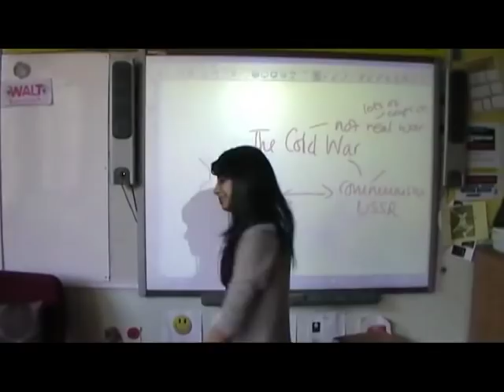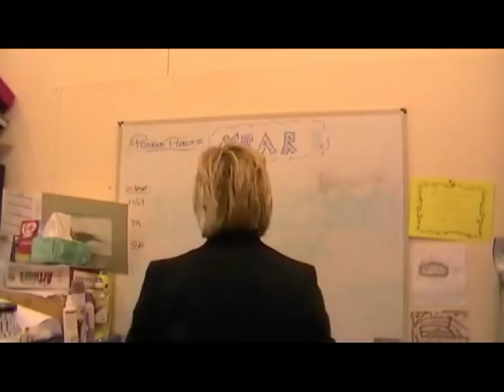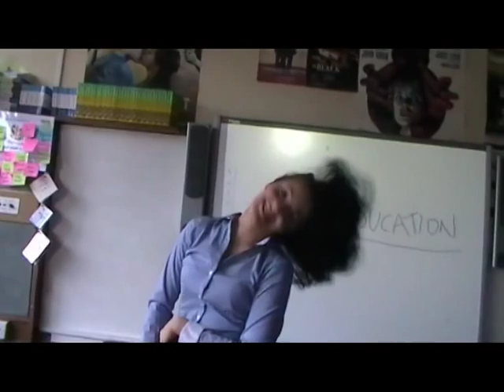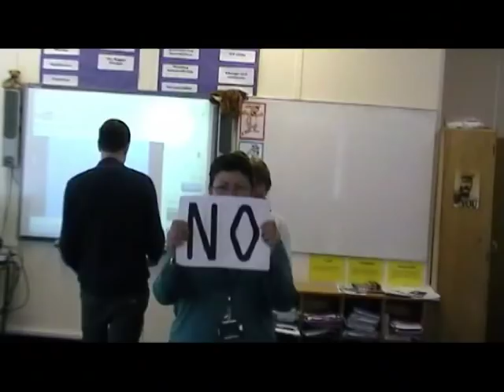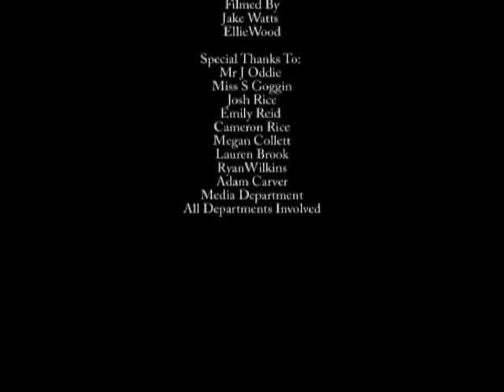Collingwood College class of 2011 leavers vid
Taken from the master copy so might not be perfect...enjoy :)